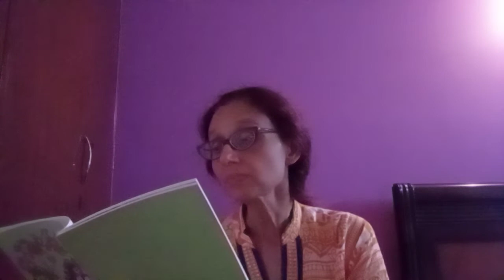Van Devi : Uri Botvinkin Ka Anuwaad